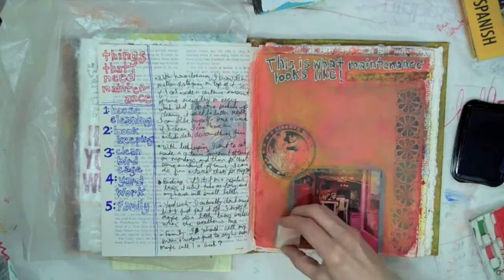Flip HD test.mov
Test video using a Flip Ultra HD